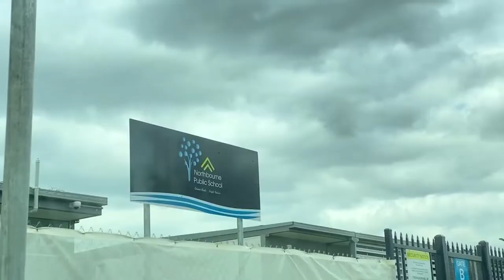235 Elara Boulevard Marsden Park